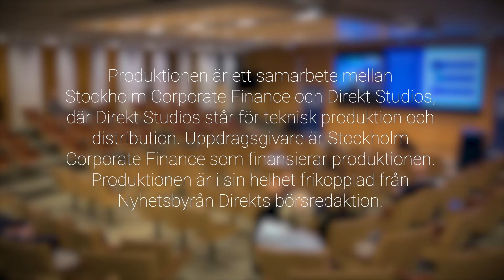Gpx Medical | "Vi har lärt oss flödet på klinikerna & anpassat produkten därefter" - Hanna Sjöström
Medicinteknikbolaget Gpx Medical deltog på Stockholm Corporate Finance 14e årliga life science kapitalmarknadsdag. I videon sammanfattar vd Hanna Sjöström de viktigaste budskapen från bolagets presentation och svarar på spännande frågor gällande verksamheten.

Produktionen är ett samarbete mellan Stockholm Corporate Finance och Direkt Studios, där Direkt Studios står för teknik produktion och distribution. Uppgragsgivare är Stockholm Corporate Finance som finansierar produktionen. Produktionen är i sin helhet frikopplad från Nyhetsbyrån Direkts börsredaktion.